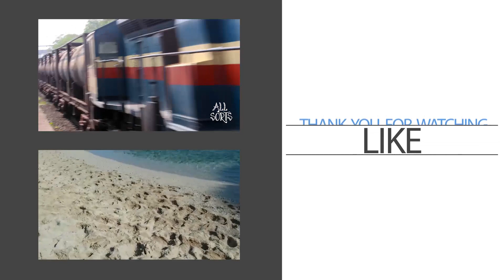Train Carrying Trucks in India